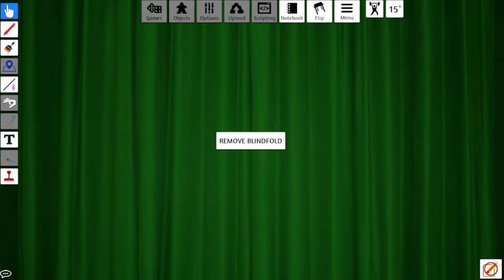Dangan Werewolf 10: Absolute Despair Boy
(POSSIBLE DANGANRONPA 1/2/AE/3/V3/0 SPOILERS)
Streamed on May 30th 2018 (2nd camera: Tooney)

Players: RJWaters2, Blindcat, Tooney, Pullahoko, DianeThePunk, and Shard588. GM'ed by Timrod.

DANGANWEREWOLF is an card game based on the game of Werewolf, with Danganronpa characters.  The official release is Japanese-only and contains content up to Danganronpa 2.0.  This Tabletop Simulator version was translated by Pullahoko and additional content from Danganronpa V3, Another Episode, Danganronpa 0, as well as additional Role and Item Cards were added by Pullahoko and friends.